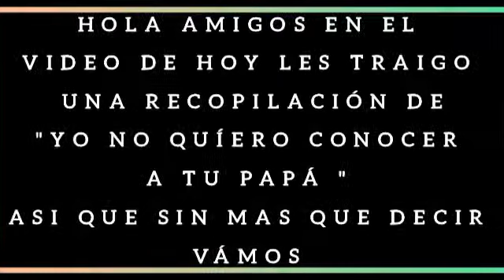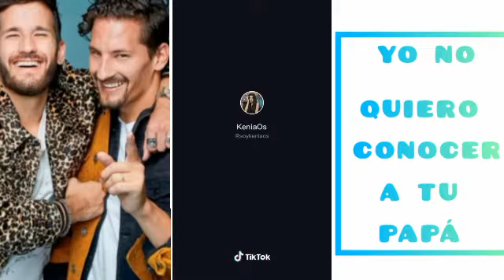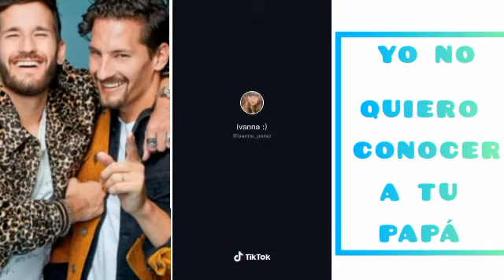YO NO QUIERO CONOCER A TU PAPÁ TIK TOK (MAU Y RICKY) - "ÉPICO"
Hola Amigos  hoy les traigo una recopilacion de yo no quiero conocer a tu papá  tiktok challenge

SOLO USO UNA RED SOCIAL

MAURICIO ALVARENGA